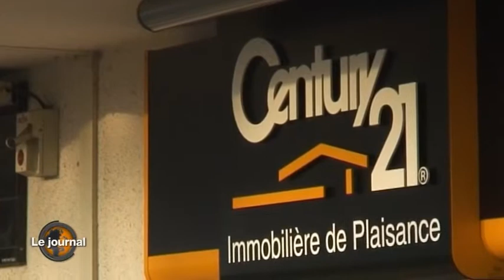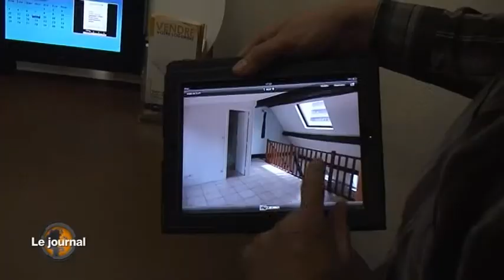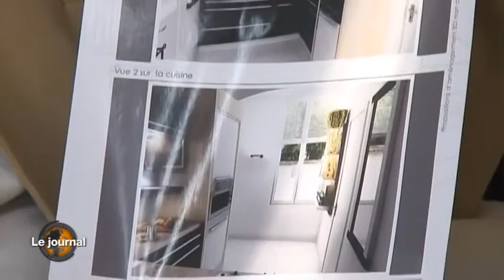TiVimmo- Le JT de Lundi 19 mars- Gros Plan sur ArchiDéco immo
- Présentation de ArchiDéco immo - Agence de Home Staging Virtuel
- En duplex Arthur FILIMON Président Co-fondateur ArchiDéco immo nous présente le concept .
- Les infos de la planète immo :